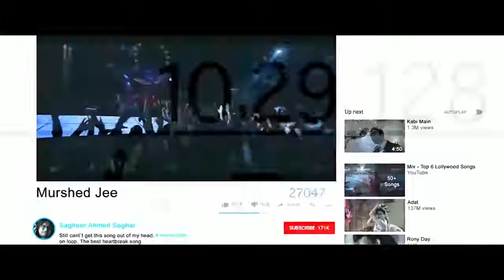ARTH The Destination Film Trailer